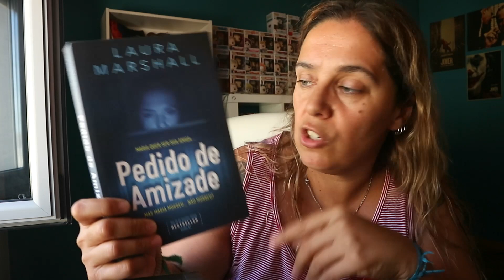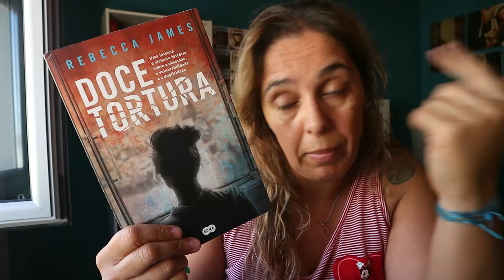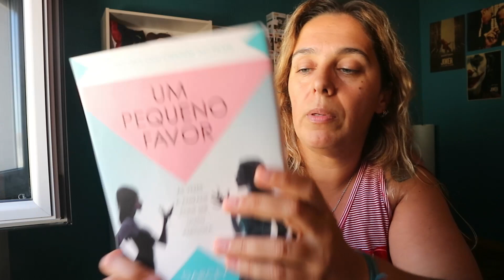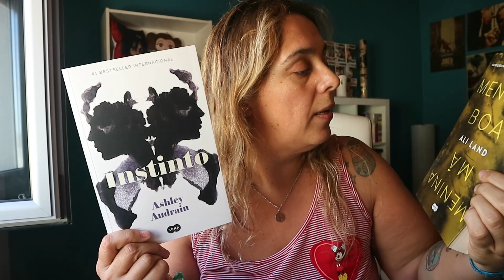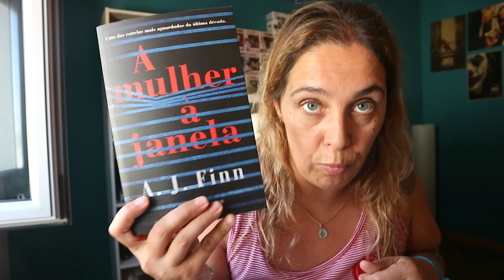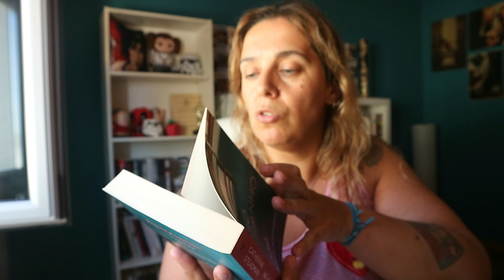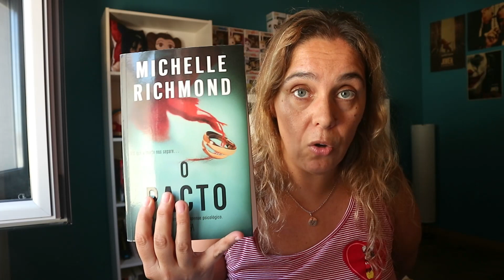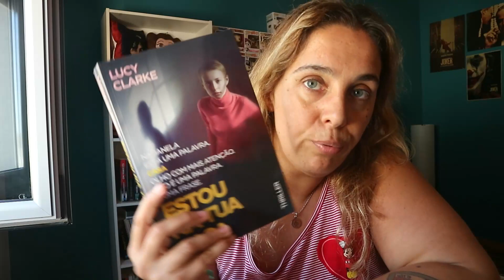Sugestões de Thrillers septemberthrills | 2ª Parte